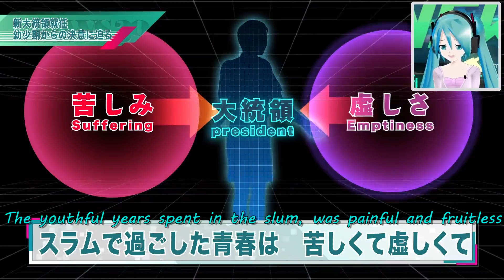Mitchie M - [News39] Ft. Hatsune Miku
Hatsune Miku comes at you with [News39] bringing you the world's best moments. So let's get right, into the news.

Music & Lyrics By Mitchie M

Want to add me on PSN or Steam? Go ahead but the rules are your profile must be public and you need a legitimate reason for doing so.
PSN: xtreme_tribute
Steam ID: Xtreme_Tribute

Anyways I hope you enjoyed this, and I hope to see you beautiful sonuva guns again next time! Stay Awesome! :D